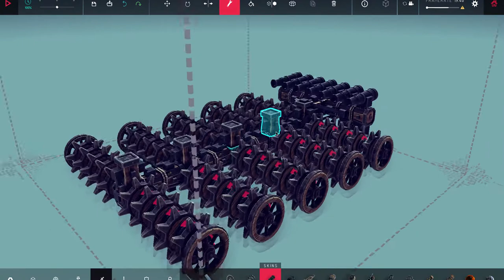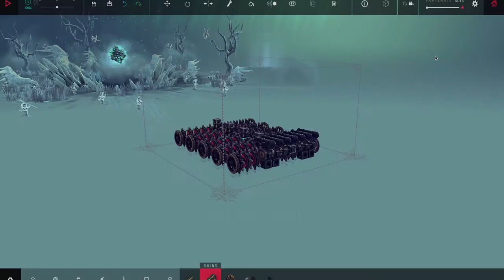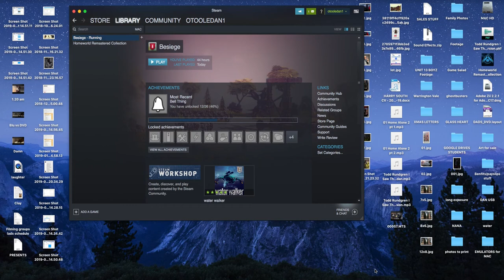Penitent Tower - Besiege - solved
Not the most elegant method but works pretty well